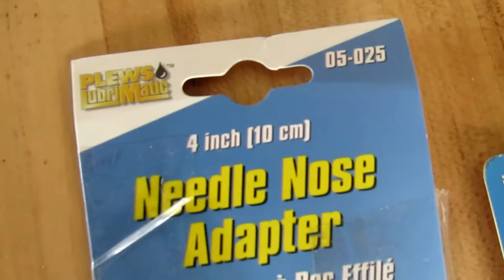Trying Some Different Type Grease Gun Tips For My Harbor Freight Trencher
A follow up to the video that I made about greasing my Harbor Freight trencher. I was not happy with the grease needle that I used and purchased a couple of different tips to try. A long needle nose dispenser tip as recommended by a subscriber wound up working best for me.